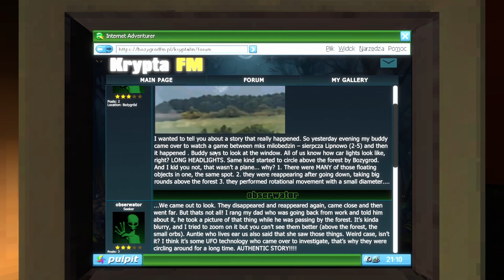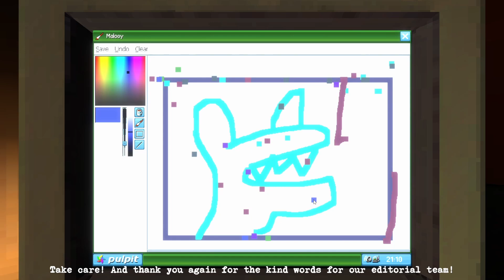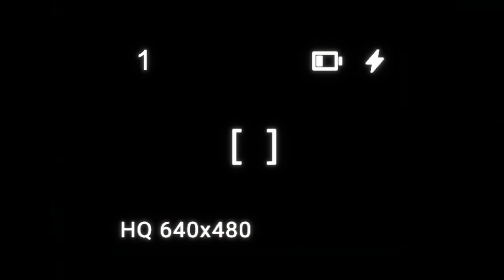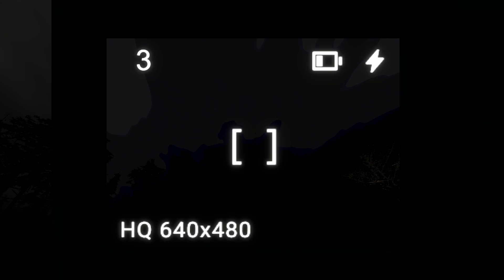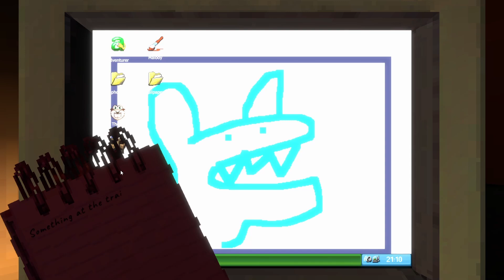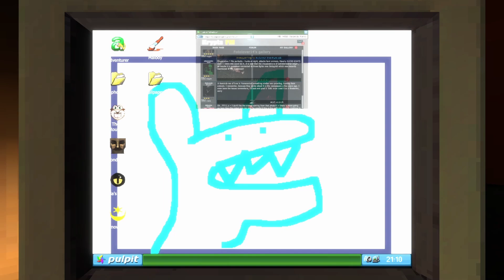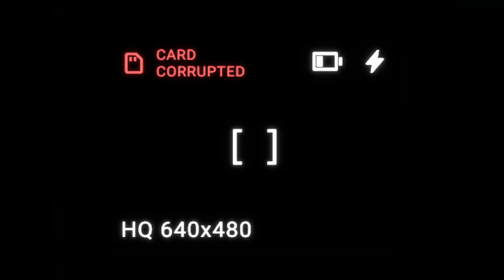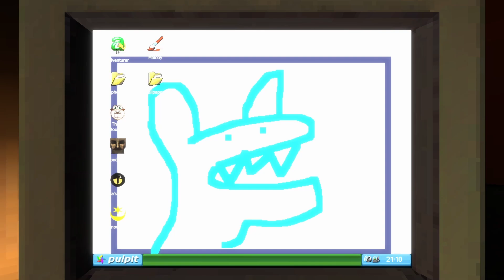WHAT IS OUT THERE?? // KRYPTA FM: Full game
Hunting Cryptids isn't for everyone, but this community could be the first to solve a generational mystery...
Please check out and support the creators!